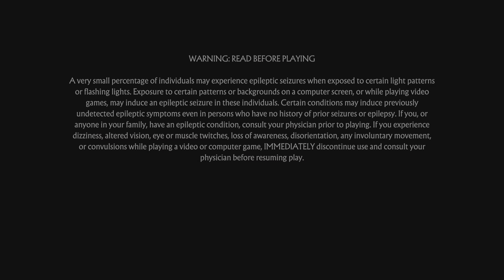Shang tsung's heIIFLAME fists